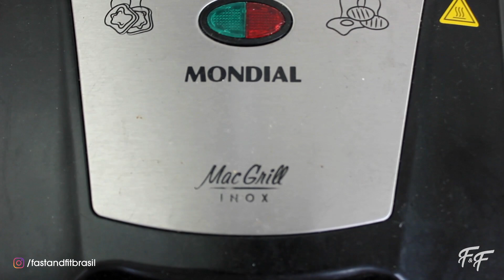CARDÁPIO SAUDÁVEL! Pão Fit no Café da Manhã, Parmegiana, Pão de Queijo de Liquidificador e Lasanha!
Gostou da receita? Fiz um e-book com as 500 melhores receitas fit e milhares de pessoas já estão aprovando e emagrecendo com prazer! Conheça nosso e-book!

Aprenda como fazer um CARDÁPIO SAUDÁVEL! Receitas Fit Fáceis de Pão Fit no Café da Manhã, Frango a Parmegiana no Almoço, Pão de Queijo de Liquidificador na Hora do Lanche da Tarde e Lasanha no Jantar!

🔥🔥 EXCLUSIVA ÁREA DE MEMBROS! 🔥🔥

• Receita completa, CALORIAS e macros:

00:00 - Pão Fit no Café da Manhã

01:51 - Frango a Parmegiana no Almoço

04:14 - Pão de Queijo de Liquidificador

05:55 - Lasanha no Jantar

Nos siga no INSTAGRAM também!

🚨 As receitas e vídeos desse canal são apenas ideias de caráter 100% informativo. Para resultados, diagnósticos e tratamentos, consulte sempre um nutricionista!